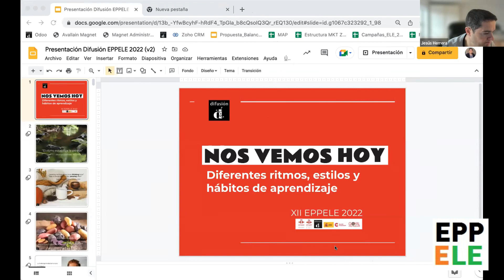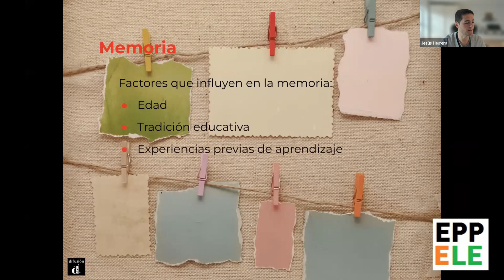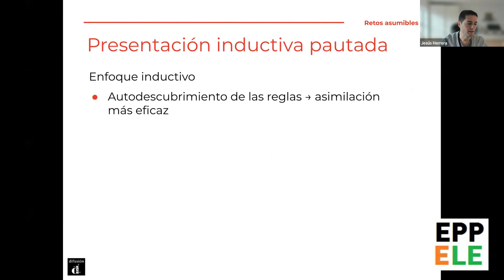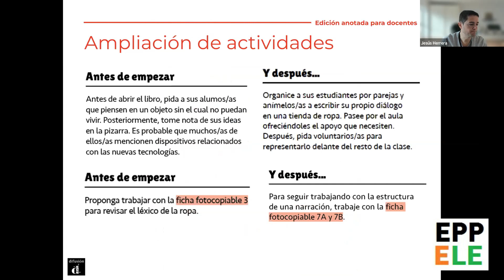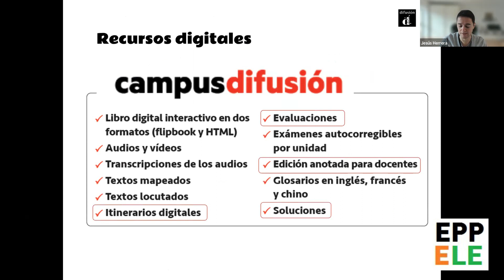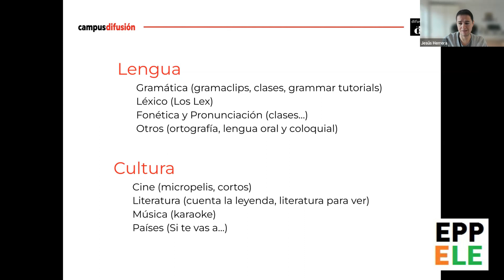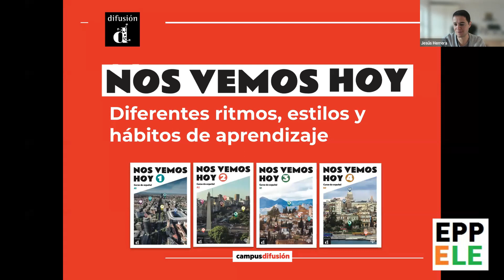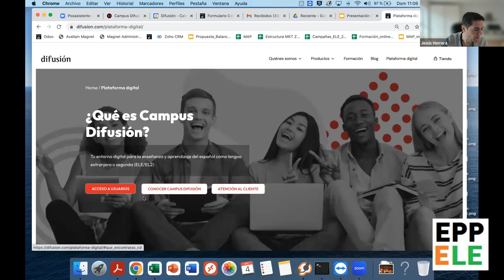Presentación de la editorial Difusión Nos vemos hoy diferentes ritmos, estilos y hábitos de apren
48 Hanuman Road - Connaught Place. New Delhi. India